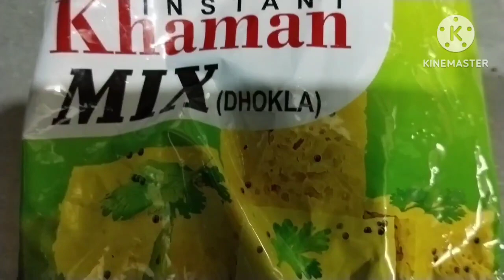aasan tarike se banaen utsav premix dhokala recipe Jo bacchon se lekar badon Tak pasand aaye